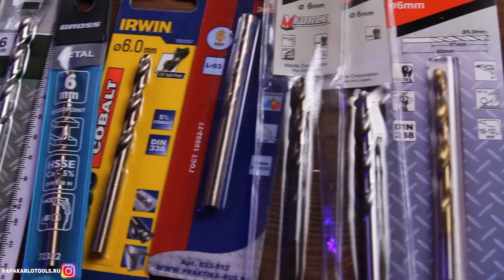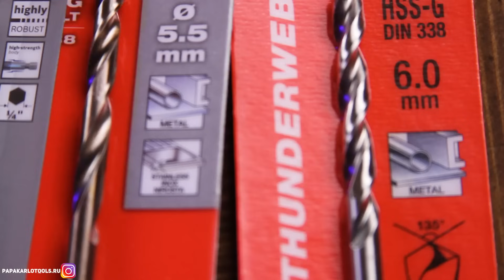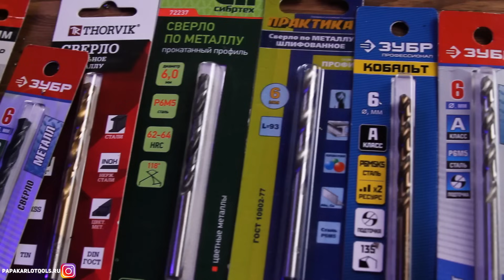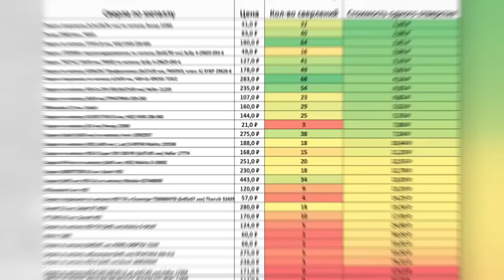Тест сверл по металлу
Таймкоды:
02:24 Сверло спиральное (6.0x139/91 мм) по металлу Энкор 22060
04:22 Сверло по металлу (6.0 мм) Энкор 21060
05:12 Сверло «ТЕХНИК» парооксидированное по металлу (6х63/93 мм) Зубр 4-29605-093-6
06:24 Сверло спиральное по металлу HSS TiN в блистере TDB060NTB (6х93х57 мм) Thorvik 52435
07:54 Сверло по металлу (6х93х57 мм; Р6М5) СИБРТЕХ 72237
09:22 Matrix 71602
10:40 Сверло по металлу (6х93 мм) ПРАКТИКА 033-260
12:38 Сверло по металлу (HSS; 6х93 мм; 1 шт) D-09743 Makita 155538
13:33 Milwaukee 6 мм. HSS
14:33 Сверло ""МЕТ-Ш"" (6х93 мм; Р6М5) по металлу Зубр 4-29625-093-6
16:00 Сверло по металлу SILVER STAR (6 мм; HSS) KWB 206-560
16:59 Milwaukee 5,5 мм. Cobalt
17:59 Энкор 25360 6мм. Р6М5
18:50 Сверло по металлу НSS-G Super DIN 338 RN (6х57х93 мм) Heller 17774
19:36 Сверло по металлу HSS-R DIN 338 RN (2 шт; 6х57х93 мм) Heller 17804
20:32 Dewalt 5.0 мм. Cobalt DT 4929
21:30 DT 5545 6.0 мм. Dewalt HSS
22:10 Сверло по металлу КОБАЛЬТ Профессионал (6х57х93 мм; Р6М5К5; класс А) ЗУБР 29626-6
23:41 Сверло по металлу TITAN (6 мм; HSS) KWB 238-660
26:01 Сверло по металлу HSS-TiN (6х93 мм) Makita D-64107
26:57 Сверло по металлу НSS-Co DIN 338 (6х57х93 мм) Heller 21235
28:05 Сверло 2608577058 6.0 мм. Bosch HSS
28:33 Сверло по металлу HSS-G (6x93 мм) Bosch 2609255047
29:54 Сверло M-Force по металлу (6х93 мм; HSS) Makita D-29692
31:04 Сверло Cobalt (6х93 мм) по металлу Irwin 10502557
32:13 Сверло по металлу кобальтовое (6х93 мм) ПРАКТИКА 033-512
32:54 Сверло спиральное по металлу 6,0х93 мм, HSS-Co GROSS 72322
34:22 Сверло (6x93 мм; HSS-Co) по металлу Metabo 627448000